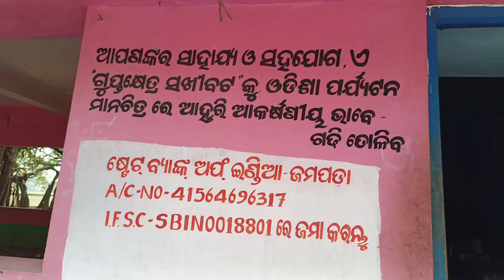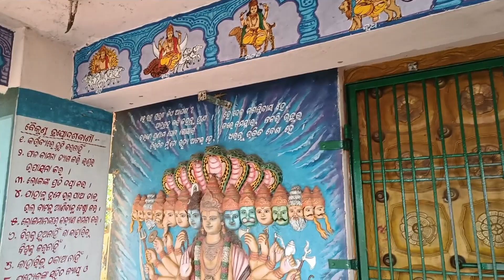ଗୁପ୍ତକ୍ଷେତ୍ର ଓ ସଖୀବଟ#subhendustudio#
It is mythological place known as Sakhibata. Which is situated Gaudagaon in Kendrapada district. It is 6km far from Kendrapada town.